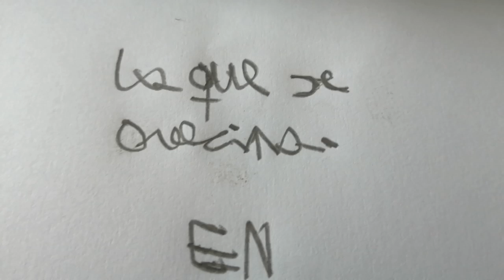LQSA en "Antonio Recio y Enrique se han mezclado."